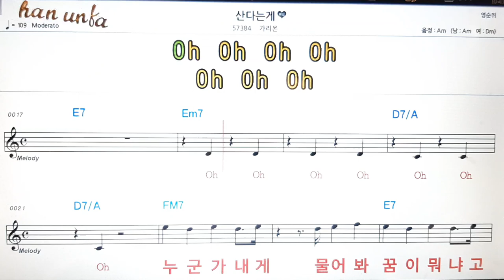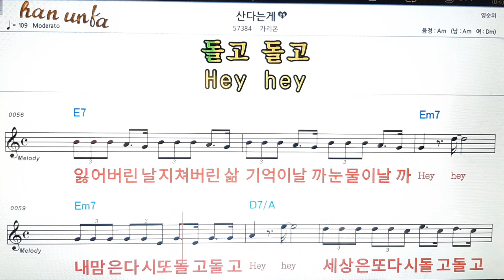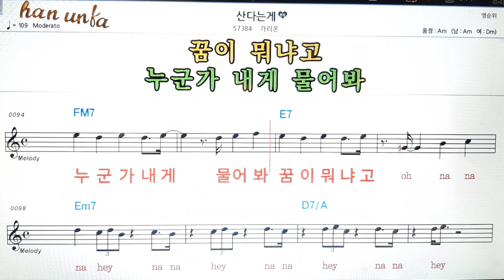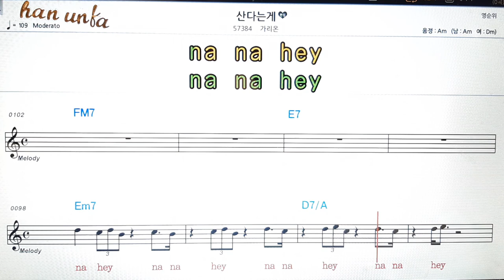산다는게/가리온👍노래 반주, 코드 악보,가라오케💋Karaoke*Sheet Music*Chord*MR